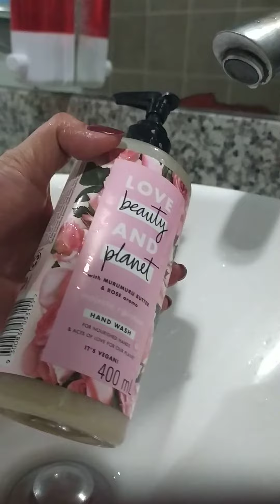Love Beauty and Planet handwash review